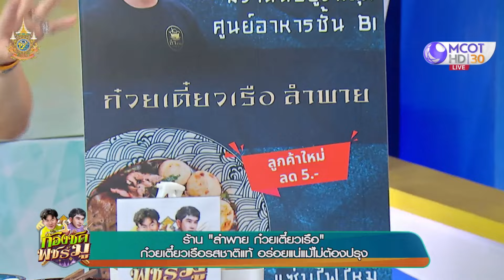(คลิปเต็ม) "ลำพาย" ก๋วยเตี๋ยวเรือ สูตรเด็ดจาก "เฟิร์ส เอกพงษ์" (4 ก.ค. 67) | ก้องซดพชร์มู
ก้องซดพชร์มู | 4 ก.ค. 67 On Air
"ลำพาย" ก๋วยเตี๋ยวเรือ สูตรเด็ดจาก "เฟิร์ส เอกพงษ์"